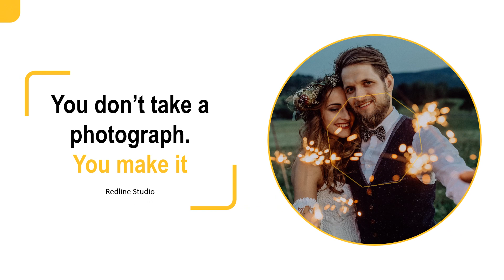Photography Label Promo Sale(color 1)